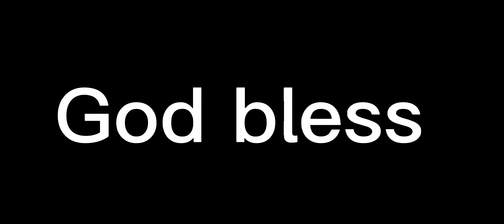Eddie Jackson with a fantastic interception!! What a way to be there for the interception!!